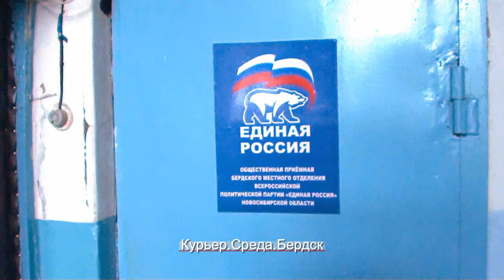Бердским пенсионерам выдают продуктовые наборы